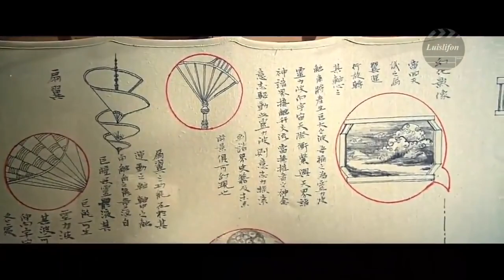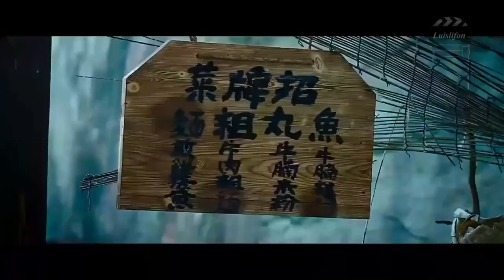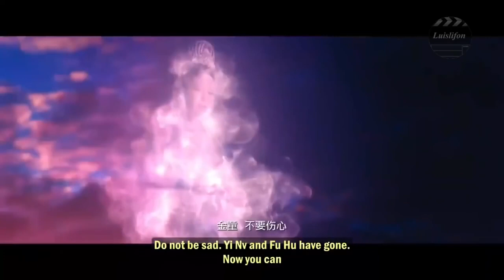Hollywood latest 2018 chinies action movie esub